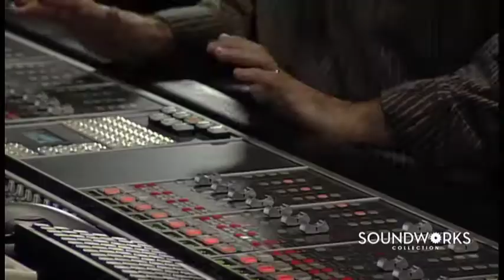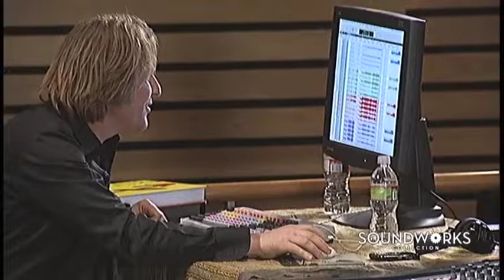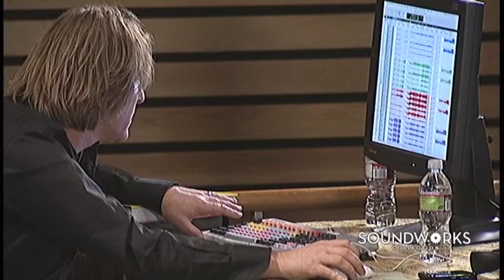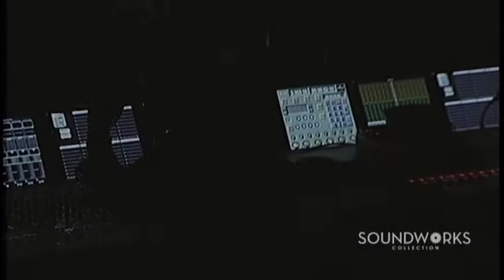Watchmen Sound Panel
Join Academy Award®-winning Re-recording Mixer Chris Jenkins and Re-Recording Mixer Frank Montaño (the mixing team behind Wolfman, The Book of Eli, Wanted, 300, Fast & Furious, Frost Nixon), along with Supervising Sound Editor Scott Hecker (New Moon, 300, Road to Perdition), Composer Tyler Bates (300, Dawn of the Dead, The Day The Earth Stood Still), Music Editor Darrell Hall (300, The Day The Earth Stood Still, Halloween) as they delve into the intense creative collaboration behind this phenomenal film’s sound.

Hitchcock Theater, Universal Studios

Special Thanks to MPSE, Warner Bros. Pictures and Universal Studios Sound

Motion Picture Sound Editors proudly presents a panel discussion and Q&A of the Warner Bros. Pictures/Paramount Pictures/Legendary Pictures feature Watchmen. Directed by Zack Snyder (300, Dawn of the Dead), this epic realization of the famed Watchmen graphic novel takes audiences on an incredible journey of vision and sound.